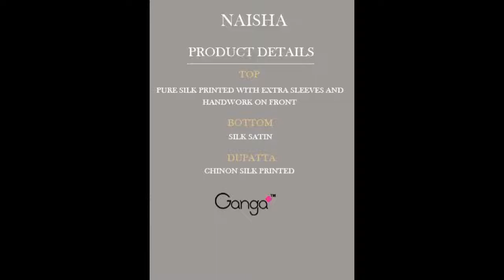NAISHA GANGA wholesaler exporter in surat| BS FASHION 982572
NAISHA GANGA

FABRIC DETAIL IN PIC

price : @ 2200/-
pcs : 09